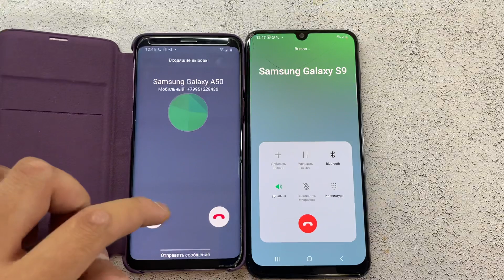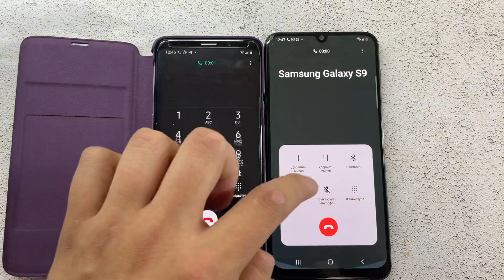Incoming Call Hold | Samsung S9 Case | Outgoing Calls Samsung Galaxy A50